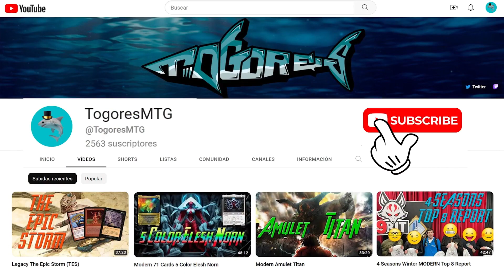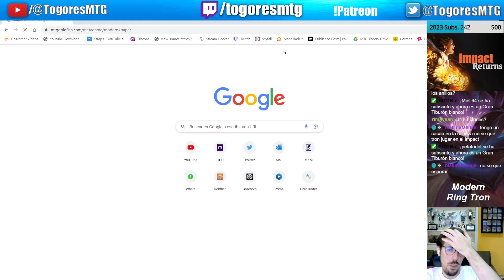The One Ring Green Tron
Modern Legacy Vintage Pauper Cube